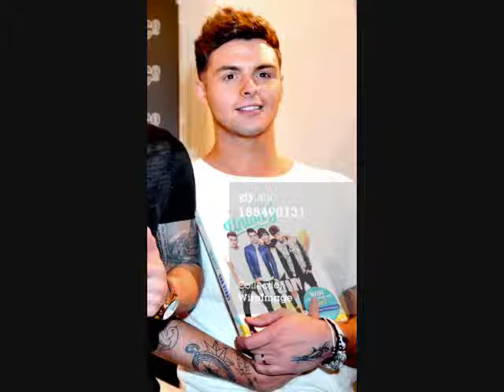The Apl Song (Jaymi Hensley Video)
A video I made for Jaymi Hensley using the song The Apl Song by The Black Eyed Peas. Thanks to the sites that i got the videos and pics from!